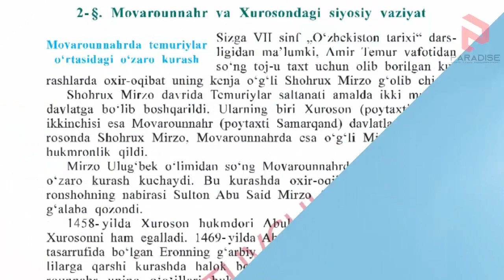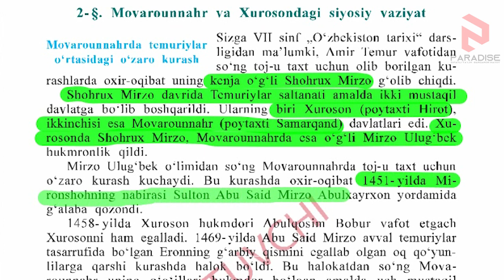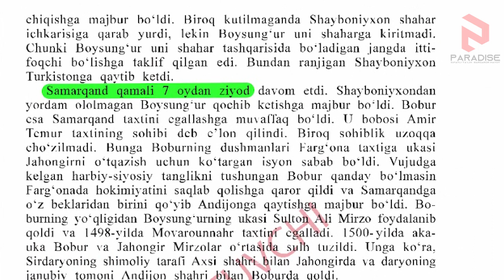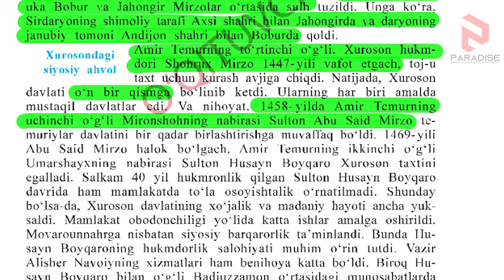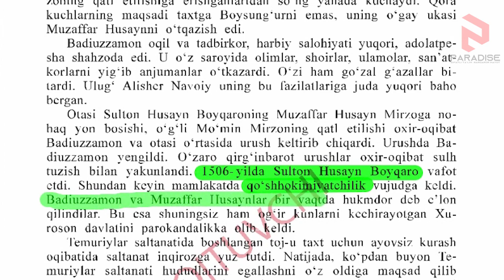8-sinf O'zbekiston tarixi 2-mavzu